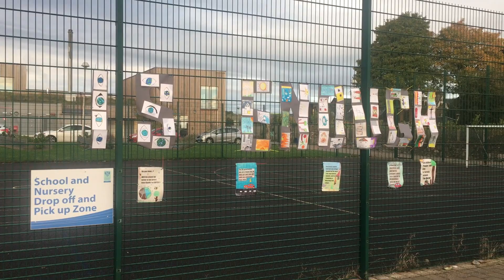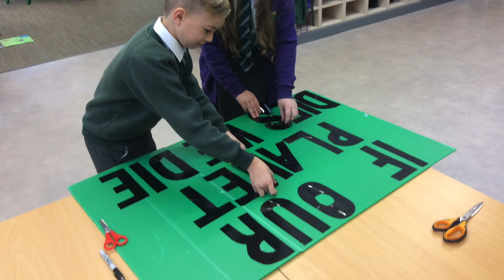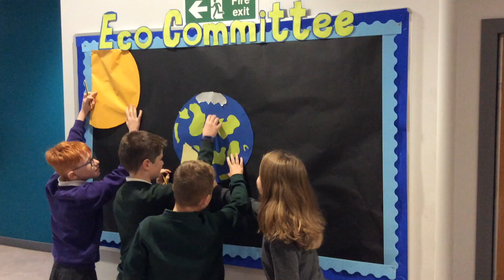'Enough Is Enough'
Invergowrie Primary School created their own version of "Enough is Enough" COP26 @letitgrow_music @letitgrow.music